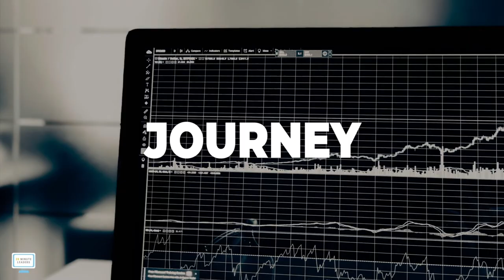Ep85: Nir Bar-Lev | Co-Founder and CEO, Allegro AI